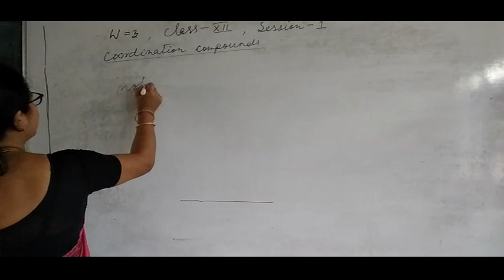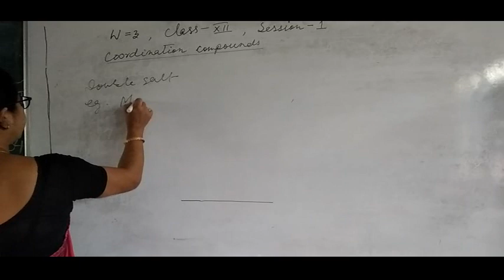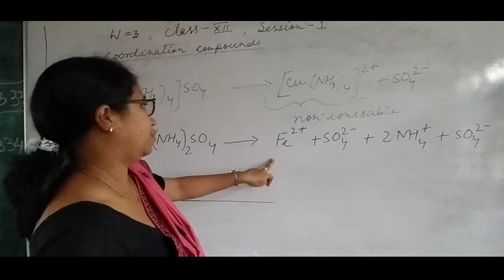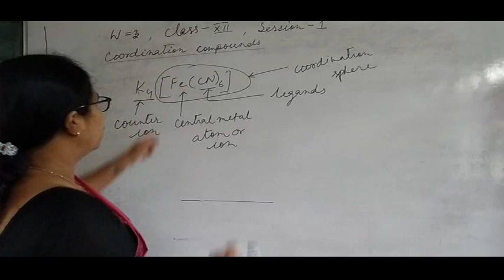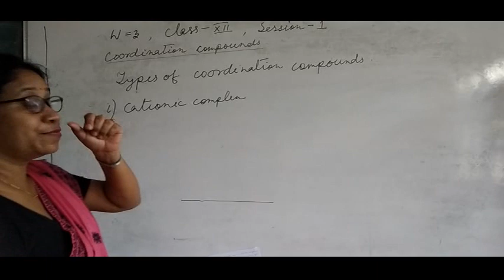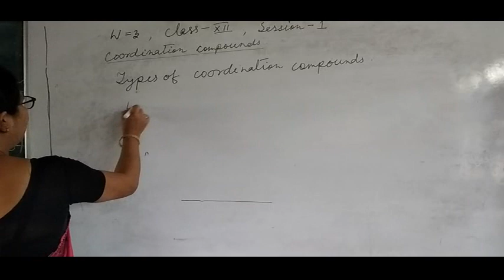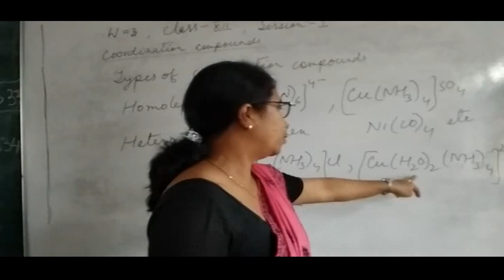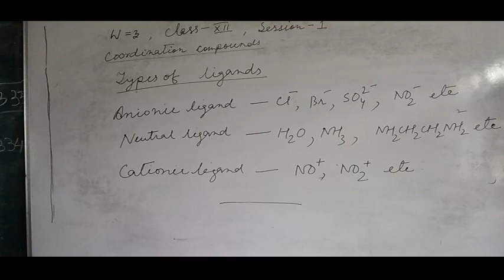Class XII:Chemistry-Session 12